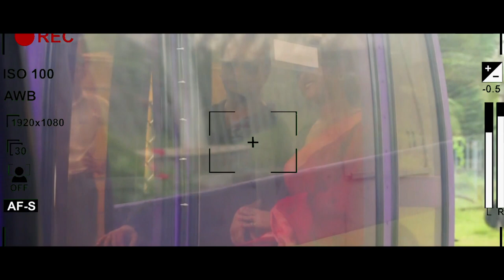nil digante|abhinetri|bengali feature film 2019 HD|director sumit banerjee|music sudip banerjee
singer - maitrayee mukherjee
producer & director - sumit banerjee
casting - suman,trisha
Editor - Sumanta Ghosh